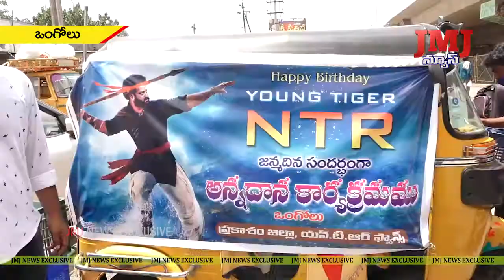జానియర్ ఎన్టీఆర్ జన్మదినోత్సవం సందర్భంగా నగరంలో అనేక సేవ కార్యక్రమాలు నిర్వహాణ.